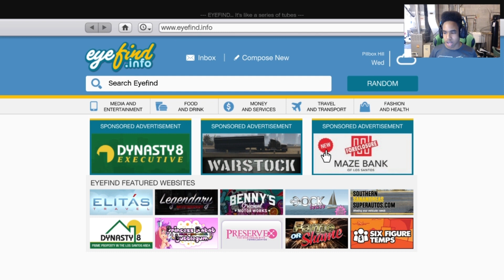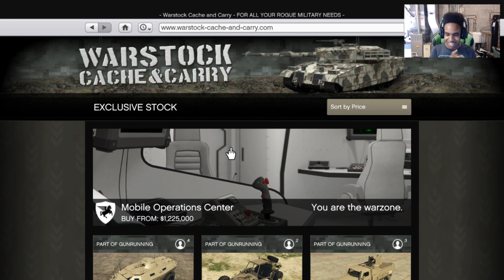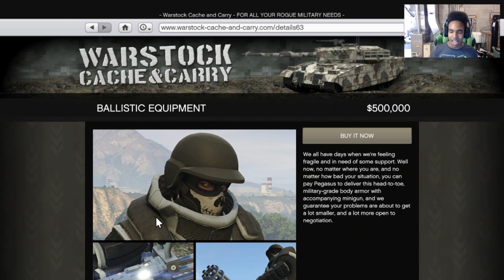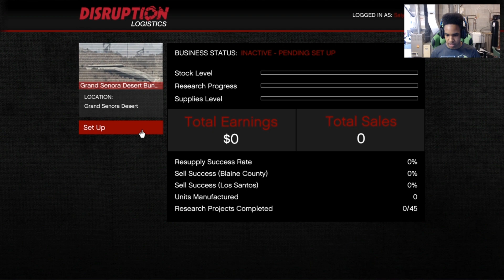GTA 5 GUNRUNNING - NEW CARS, BUNKERS, AND MORE!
Xbox one Gamertag - JustSaiyanX
PSN - JustSaiyanXI